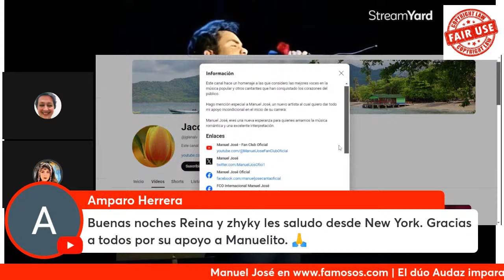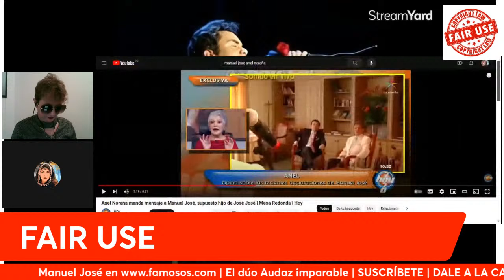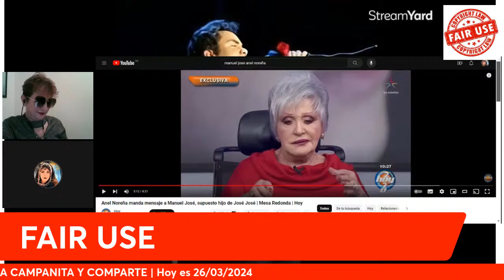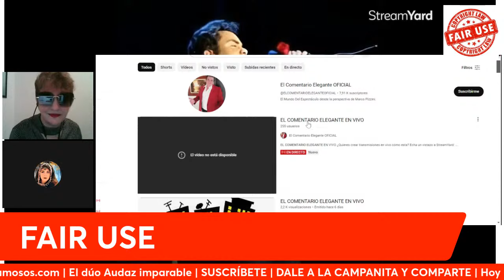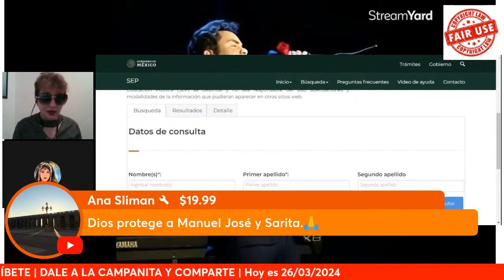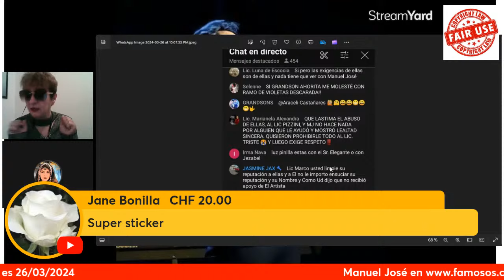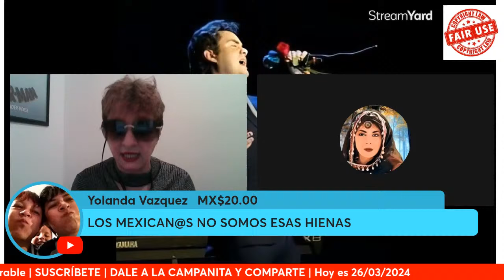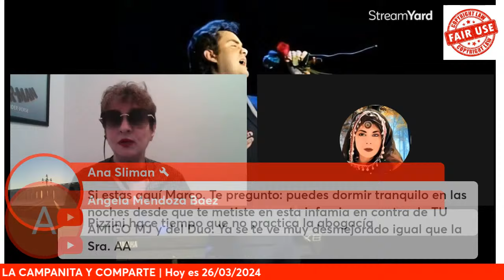ManuelJosé2024| Anel Noreña y sus nuevos planes en contr@ de Manuel José, hijo de JoséJosé